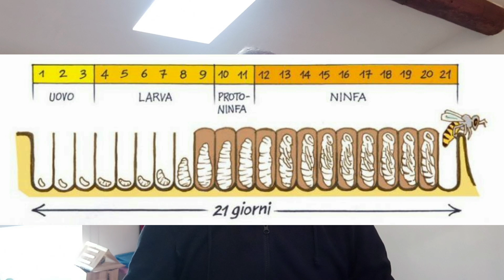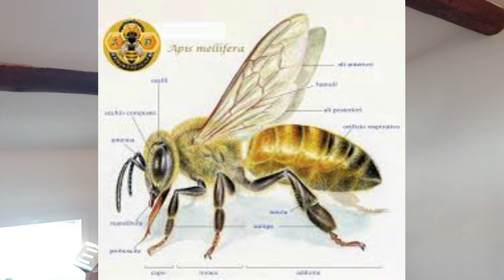Pillole di apicoltura CD: Ape operaia, cosa fa e come è fatta. Aiutiamo questo incredibile insetto!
L`ape operaia, instancabile insetto che dedica tutta la sua vita al super organismo. Una vita che viene scandita giorno per giorno da compiti ben definiti. A volte questi compiti possono cambiare a seconda delle esigenze della famiglia ma che in linea di massima vanno a definire in maniera inequivocabile il lavoro dell`ape. Parleremo di cicli di covata, mansioni, api invernali e api estive, e infine di come possiamo noi tutti, uno per uno, aiutare le api che stanno attraversando un periodo storico molto molto difficile.
Quindi seguite il video, tutto fino alla fine.

Capitoli:
00:00 Premessa
01:19 Come nasce un'ape operaia
02:15 Ciclo di covata
03:52 Le mansioni
07:14 Api invernali e api estive
08:16 Morfologia, com'è fatta un'ape?
10:27 Statistiche dell'insetto
11:23 Come possiamo aiutare le api?

Negozio di apicoltura
Libri di apicoltura che vi consiglio
Apicoltura abbigliamento
La mia attrezzatura per registrare i video:
Apicoltura tecnica e pratica (Pistoia)
Le api (Contessi)

Condividi i video con i tuoi amici!
Sottotitoli generati automaticamente.